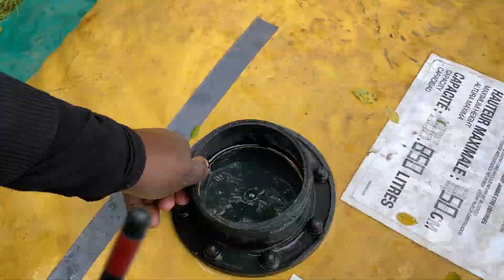Préparez-vous au terrain humanitaire avec Bioforce !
Cinq jours pour travailler ensemble et mettre à profit tous les enseignements de leurs formations sur un terrain humanitaire reconstitué grandeur-nature : les élèves de Bioforce relèvent le challenge de cet exercice pédagogique ultra-formateur.

Bioforce est l’une des seules écoles au monde à former les professionnels de l’humanitaire et la seule à proposer un enseignement très majoritairement basé sur la pratique. Si l’on a souvent du monde humanitaire l’image du médecin ou de l’infirmière qui soigne, on oublie parfois qu’il y a à leur côté tout un système qui organise et qui fait en sorte que les médecins ou les infirmières travaillent dans de bonnes conditions. Ce sont tous les métiers que les étudiants apprennent ici.

Près de 600 étudiants sont accueillis en formation diplômante chaque année dans le centre Europe à Lyon et dans le centre Afrique à Dakar : les étudiants Bioforce ont un profil très international avec plus de 20 nationalités représentées chaque année, 35% d’entre eux sont originaires d’Afrique.

Les étudiants sont formés à 9 programmes de formation, dans les fonctions support aux interventions humanitaires comme la logistique ou les ressources humaines et les finances, dans la coordination de projet mais aussi dans la coordination technique avec des formations de responsable de projets Eau, Hygiène et assainissement, responsable de projets nutrition ou responsable de projet protection de l’enfance en situation d’urgence.

Chaque formation dans le centre de Lyon comme celui de Dakar est rythmée par plusieurs Applications Terrain, de 3 à 5 jours, à dimension croissante en termes d’exigence, de contenu et de difficultés à appréhender. Certaines sont spécifiques à une formation, d’autres sont inter-formations et proposent une immersion dans l’exercice du métier sur le terrain.

L’Application Terrain repose sur un jeu de rôle écrit par l’équipe pédagogique de Bioforce, qui s’inspire d’une situation réelle. Les élèves du Centre Europe sont ainsi transporté dans un région d’Afrique fictive en proie à des conflits régionaux, avec son administration, ses douanes, les agences des Nations Unies et des ONG. Chaque groupe d’élèves représente une ONG qui intervient au bénéfice des populations fragilisées.

Chaque étape demande une implication intense, de la préparation de l’intervention en début de semaine avec de l’intendance, le déplacement des équipements (véhicules, générateurs, radios…) jusqu’à l’arrivée sur le terrain humanitaire. Le scénario se déroule et place les élèves dans des situations inconfortables, liées à un environnement géopolitique instable, à des acteurs pas toujours bienveillants, à la vie de groupe, et à la fatigue.

Il s’agit donc là de développer le savoir-être des étudiants, largement au-delà des simples acquis techniques. Beaucoup de moyens logistiques et humains sont engagés, parfois 100 personnes évoluent sur un même exercice, accentuant ainsi l’effet de réel.

Le dernier jour de l’exercice est consacré au débriefing avec l’équipe pédagogique.